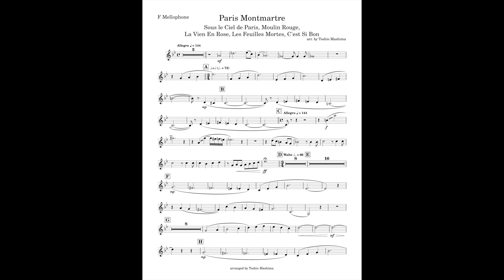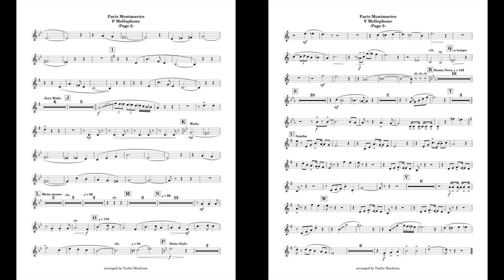Paris Montmartre (Mellophone part) arr. by Toshio Mashima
This is the mellophone part I made for Paris Montmartre, by Toshio Mashima
The list of instruments consist of:
-Contrabassoon
-F Mellophone
-Alto Trombone
-String Bass